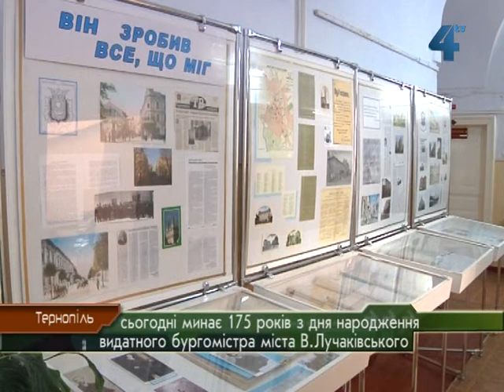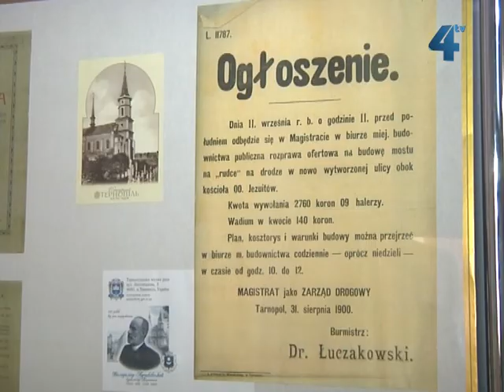175 років від Дня народження Лучаківського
Сьогодні минає 175 років з дня народження видатного  першого у Тернополі українського бургомістра Володимира Лучаківського. "Зробив все, що міг" - виставка під такою назвою почала діяти у Тернопільському обласному державному архіві. Тернополян запрошують переглянути унікальні документи та публікації, які відображають життя та діяльність Володимира Лучаківського.